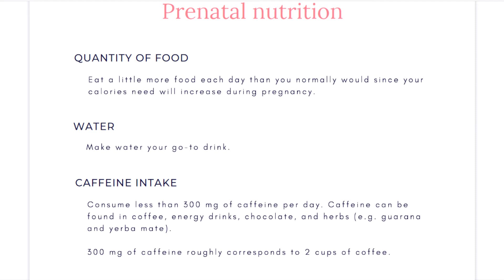Episode 4: Prenatal Nutrition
Episode 4 of 6 in the Nutrition for Babies Video Capsules.